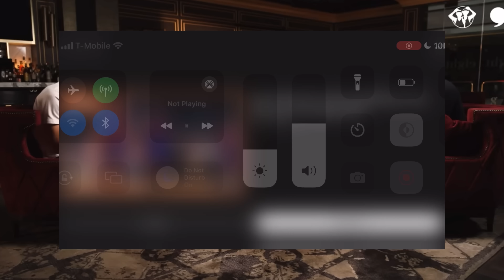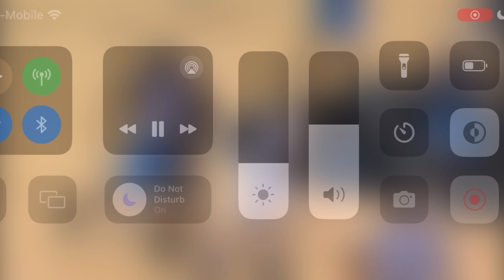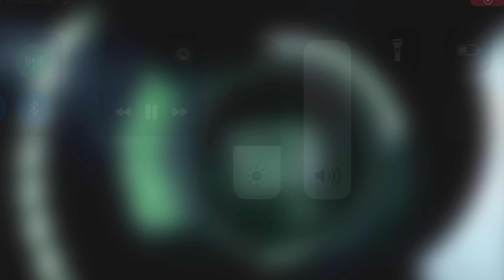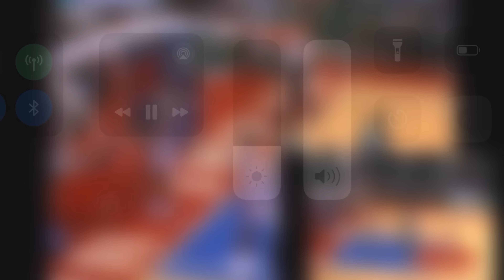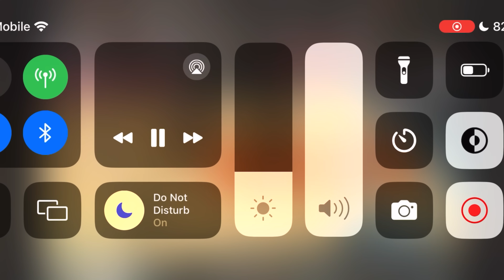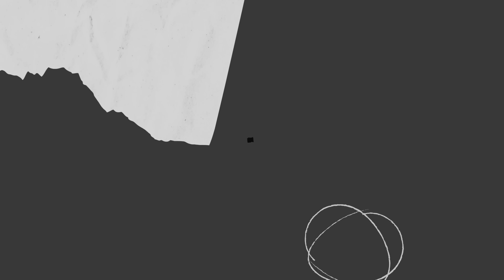Who Was the First Player to Bust your Ass? NBA Players Giving Flowers (With Footage!) - KnuckleHeads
Who Was the First Player to Bust your Ass? 27 NBA (Former and Current) Players Giving Flowers With Footage!

i tried to get the footage of the exact moment although some videos i could not find, i apologize